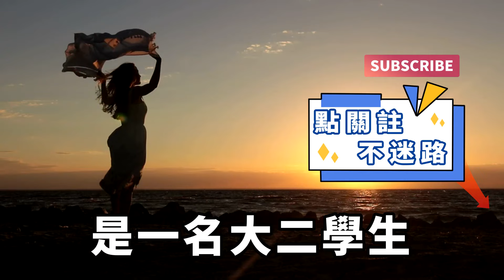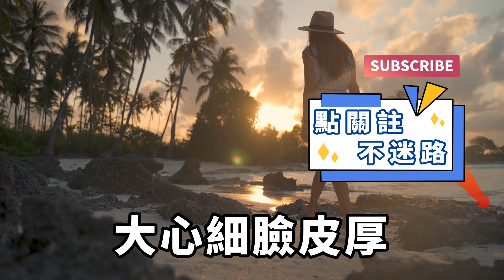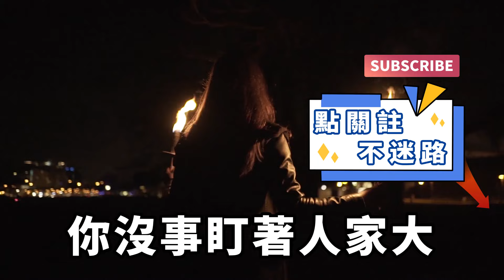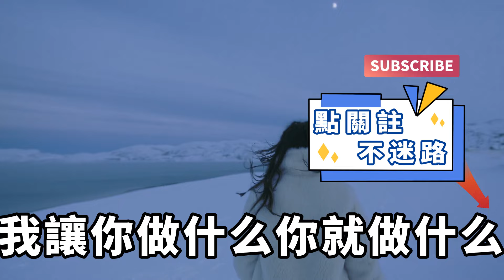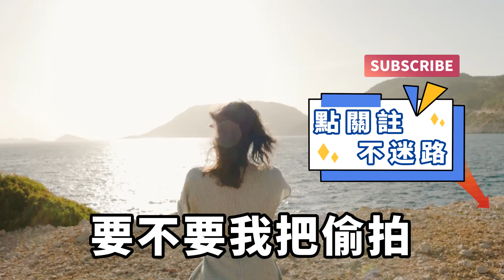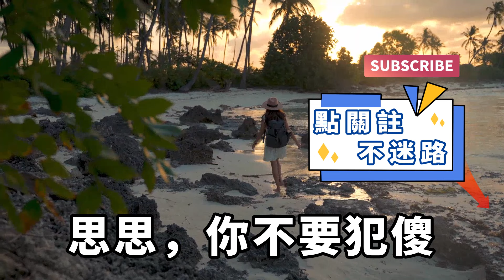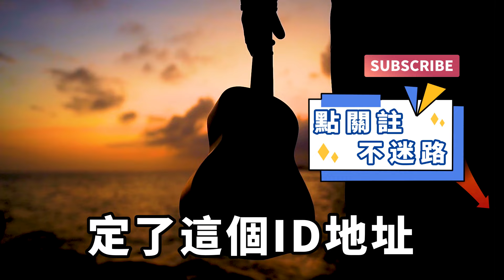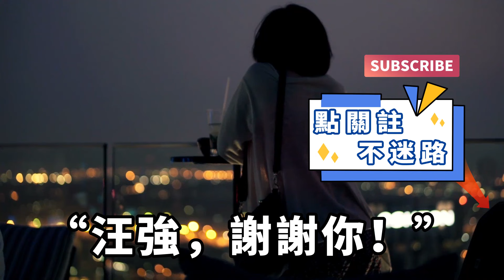舍友給我分享個新網站，里面女主竟是我女朋友，我強裝鎮定前去找她，隨後一個大禮送上去，女友當場嚇的冒出了汗！【一濟說】落日溫情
如果你在看片時，發現女主角竟然是自己的女朋友，你會怎麽辦？這種狗血橋段，我之前連想都不敢想，但卻真實的發生在我身上，我覺得我的心臟都要爆炸了，哪個男人能忍受自己的女朋友成為AV女主呢？家庭